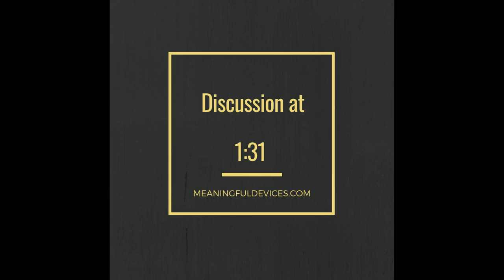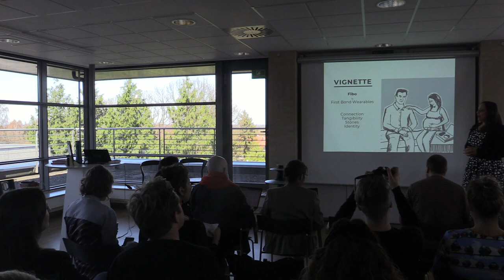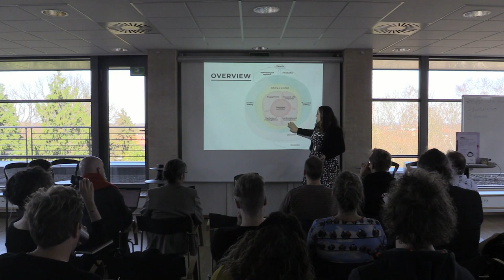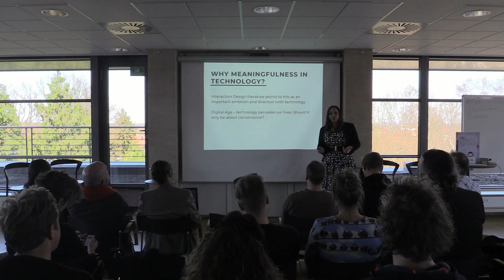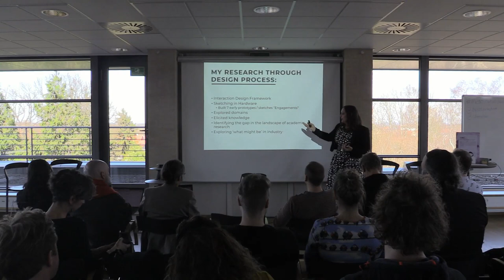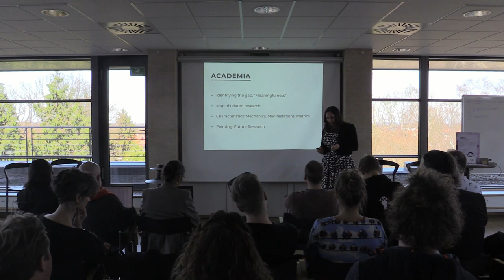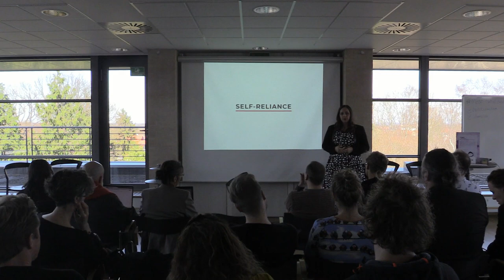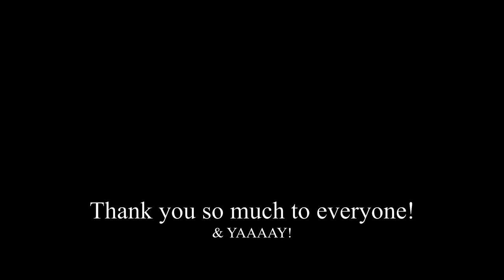Take 16: Defending Designing for Meaningfulness - Debate at 0:31.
Debate starts at 31 minutes.

Finally! After three years of exploring meaningfulness in Interaction Design, here it is, my PhD Defence - spoiler alert! It went well and you can now call me Dr. Meaningful.

PhD: Designing for Meaningfulness in Future Smart Products. (on the right side).

This is part of a series of exploring designing for meaningfulness in smart products. Please let me know your thoughts!